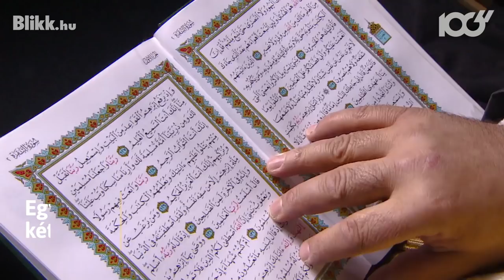Mi történik a muszlim nőkkel?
A fenti infovideóban néhány ismert, vagy kevéssé ismert tényt foglaltak össze a muszlim nők helyzetéről, illetve a nők helyzetéről egyes iszlám országokban.